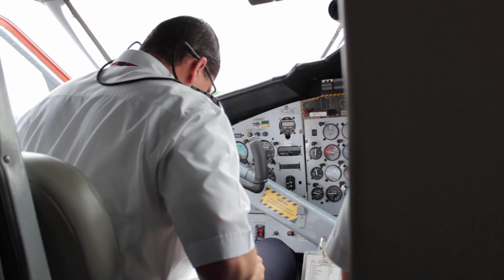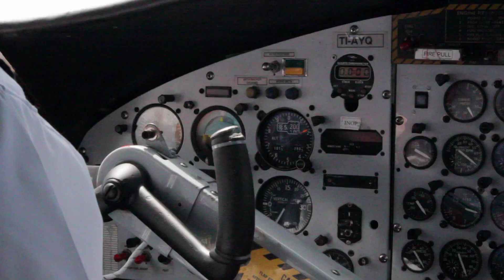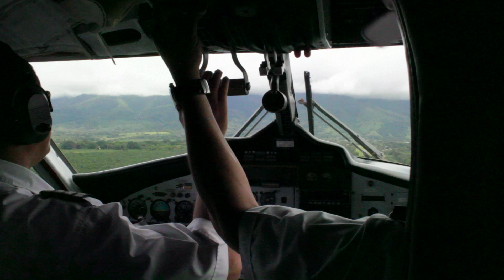Costa Rica Flight - San Jose to Drake Bay - Nature Air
Flight through Costa Rica from San Jose to Drake Bay.  The plane was a Twin Otter Vistaliner and was flown by Nature Air.